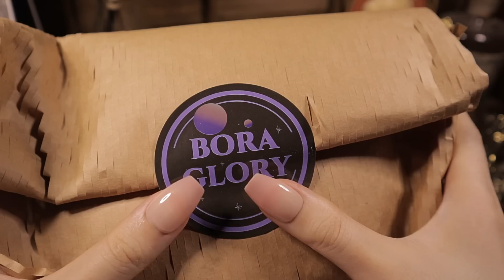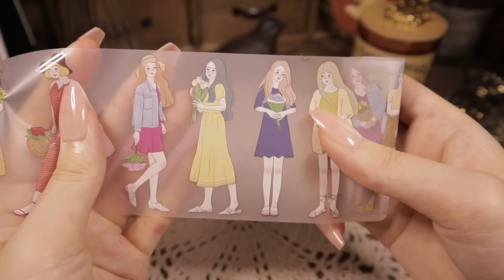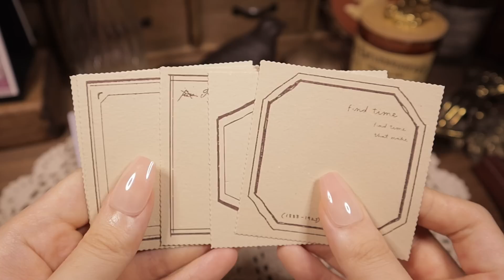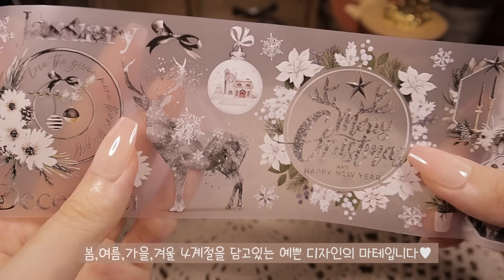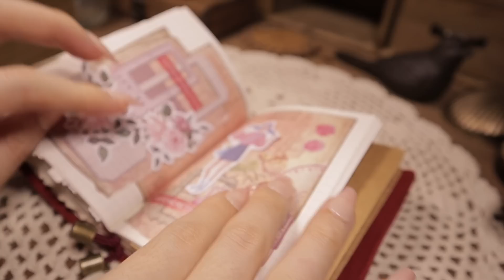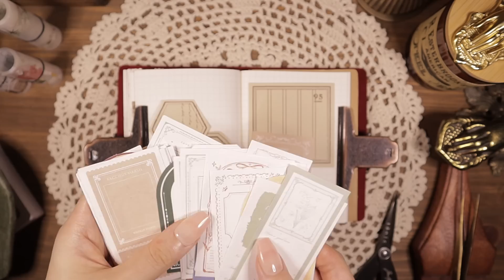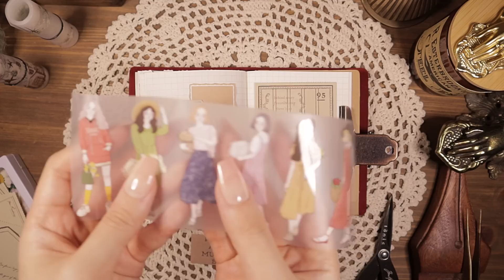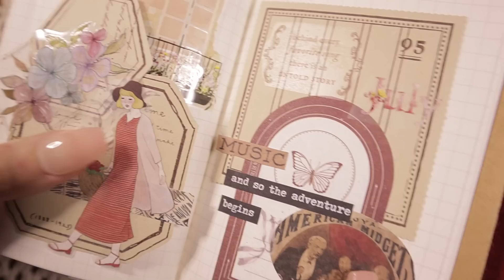ASMR 사계절 찰떡 다꾸템 열어보고 다이어리 꾸미기 (보라글로리 바스락 포장지 종이소리 팅글 Sounds 다꾸 하울) | hwaufranc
보라글로리에서 제품 제공받았습니다.

🪧. Info
.아코디언 파우치(accordion pouch) : Hwaufranc
.해골가위(skull scissors) : Galen Leather
.만년필 : Esterbrook, Galen Leather, 베스트펜, PaperWrld
.카피어랜드 코팅기 : Qualmax HC-2245
.빈티지 소품(vintage decor) : Galen Leather, Bluestarcrafts, monomonavtg, etc.